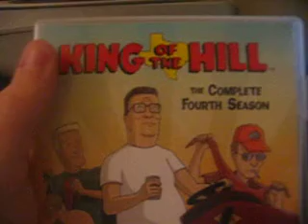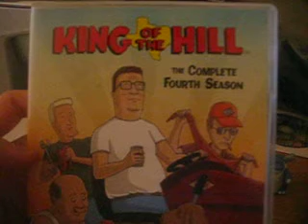King of the Hill DVD review Season 4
This is a review of King of the Hill Season 4 on DVD.